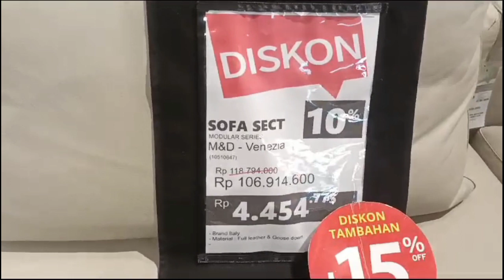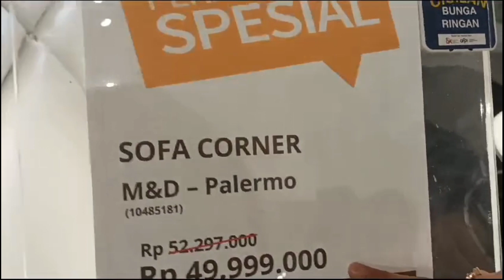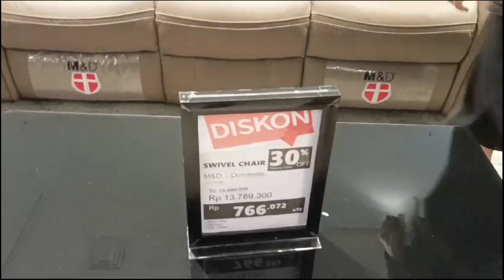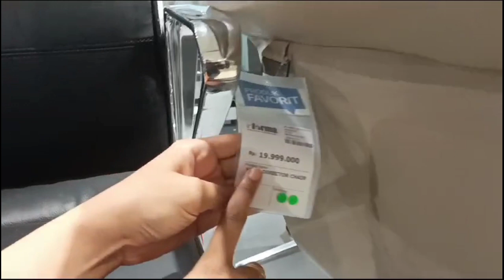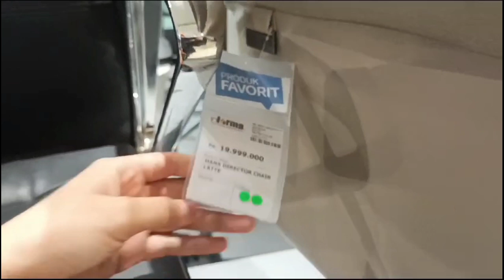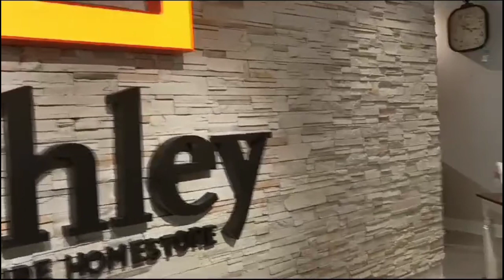VLOG‼️A BEAUTIFUL MALL IN INDONESIAN 🇮🇩 ❤️ PLUS NICE VIEW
In this video we show a beautiful market Indonesian 🇮🇩❤️
Plus nice views